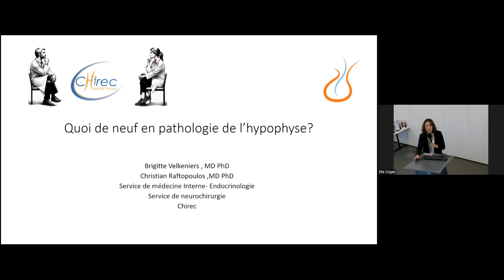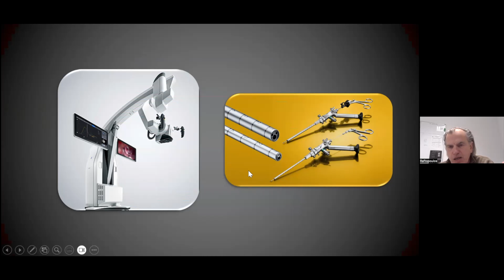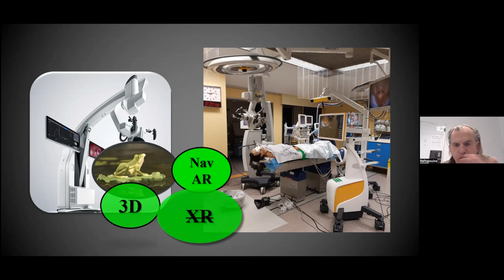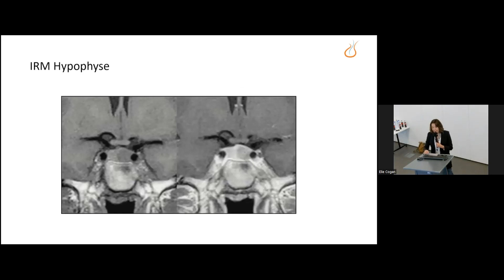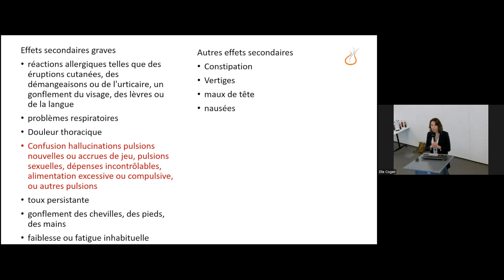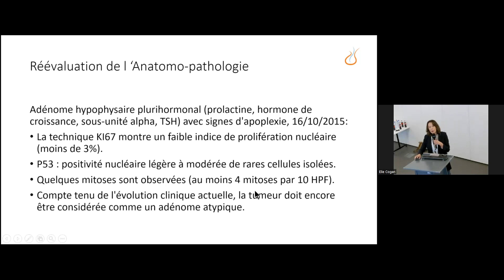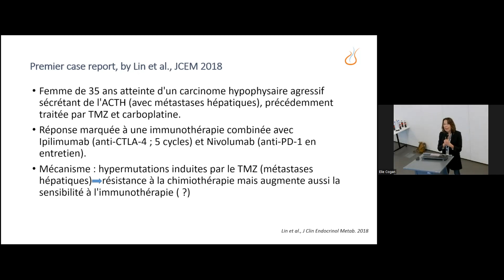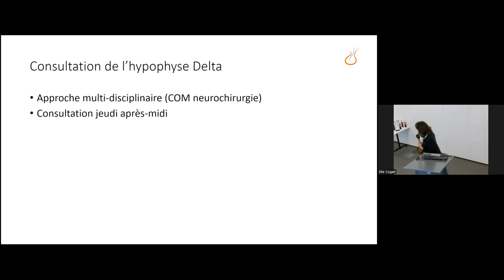Quoi de neuf en pathologie de l'hypophyse par les Prof Brigitte Velkeniers et Christian Raftopoulos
Le Grand Tour de médecine de ce jeudi 8 février sera présenté par les Prof. Brigitte Velkeniers et Christian Raftopoulos. "Quoi de neuf en pathologie de l'hypophyse". Les aspects médicaux et chirurgicaux seront développés au cours de ce séminaire présenté par des experts de renom dans ce domaine. Il sera question de la nouvelle classification des adénomes hypophysaires et des abords chirurgicaux mini invasifs modernes dont les avantages et inconvénients seront présentés. Nous participerons aussi à des échanges médico chirurgicaux à propos de pathologies plus fréquentes que soupçonnées précédemment.